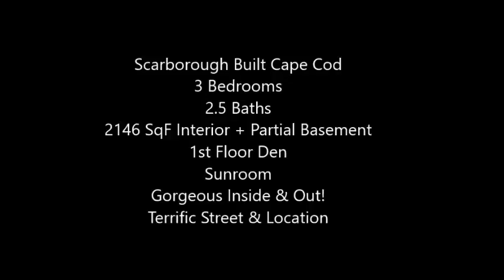Haddonfield Home For Sale. Gill Tract. 6 Heritage Rd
Call The Keri Ricci Team today for details and your tour of this gorgeous Haddonfield NJ home for sale...located in the desirable Gill Tract. .